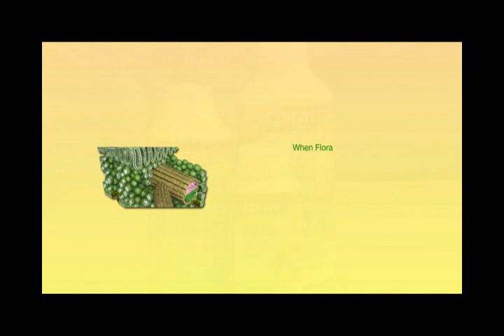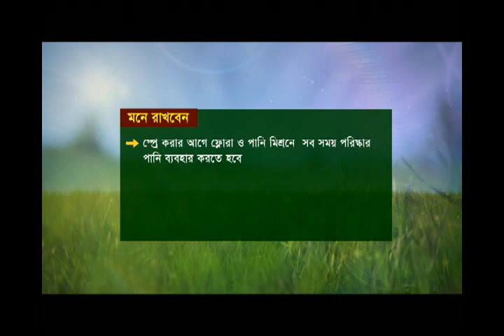ACI Flora _Puthi_BD_LOKO SONGIT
সম্মানিত সূধী
ধানে ফ্লোরা ব্যবহার এর পরামর্শ প্রদানের জন্য আবেদন রইল।ধন্যবাদ।
 ধানে এসিআই কোম্পানির ফ্লোরা ব্যবহার করুন। চারা রোপনের ২০ দিনে ১ম, ৪০ দিনে ২য় এবং ৬০ দিনে ৩য় মোট ৩ বার ফ্লোরা ব্যবহার করুন। বিঘাপ্রতি ১০০ মিলি ফ্লোরা প্রতিবার প্রয়োগে অতিরিক্ত কমপক্ষে ৪/৫ মণ ধান বৃদ্ধি পাবে।